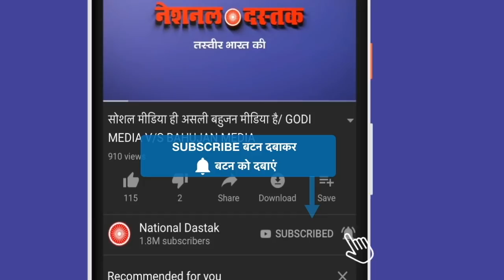असली राष्ट्रवादी मुसलमान/SHAMBHU'S ON MUSLIMS